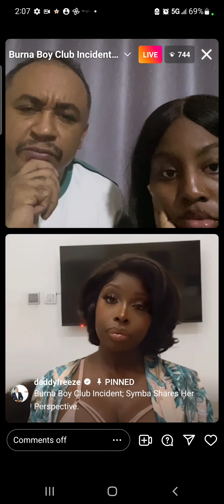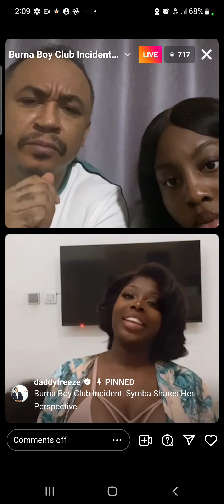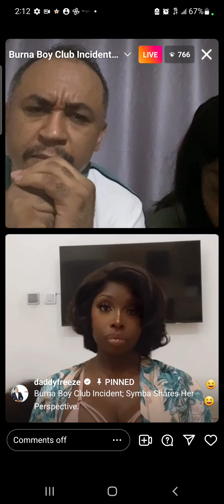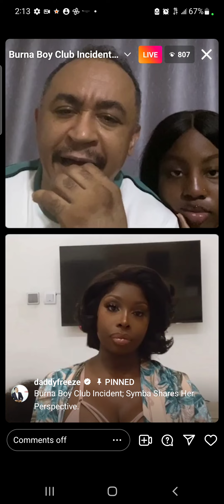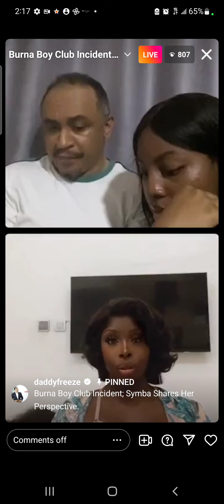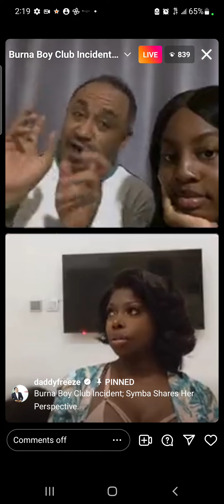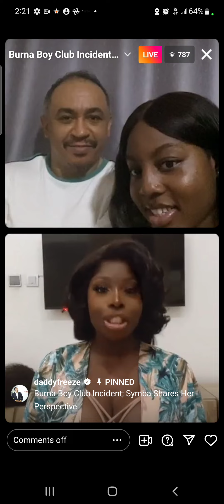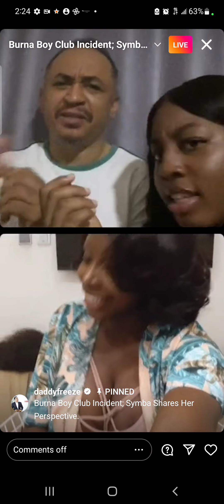Symba and Daddy Freeze from Nigeria discuss Burna Boy's detail shooting in nightclub.